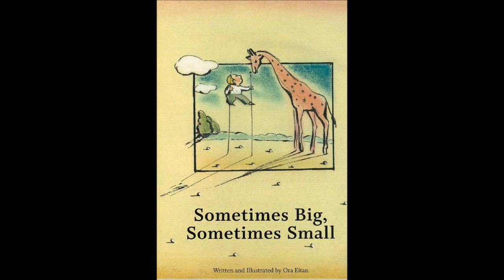Sometimes Big, Sometimes Small